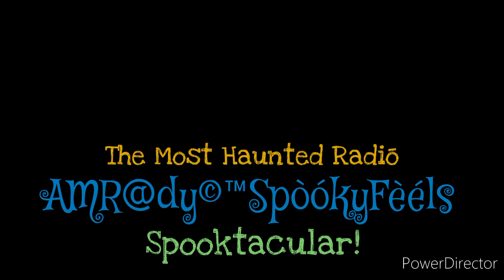Abandoned and Eerie: Zeljava Underground Air Base in Croatia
Explore the chilling depths of the Zeljava Underground Air Base in Croatia, one of the most eerie and mysterious abandoned military bases in the world. In this video, uncover the secrets of this forgotten relic of the Cold War era as we venture deep into its dark tunnels and expansive chambers. From the remnants of a bygone military operation to the haunting silence that now engulfs the space, discover the stories hidden within this abandoned place. Join us on a virtual journey through history and witness the eerie beauty of Zeljava, an abandoned military base like no other.

Video Playlist: World's Creepiest Abandoned Military Bases.

This video is located under the World's Creepiest Abandoned Military Bases Playlist, which can be found in this Channel's Playlist Section.